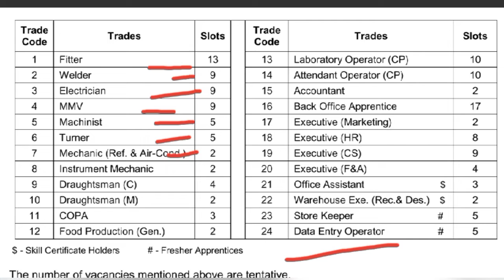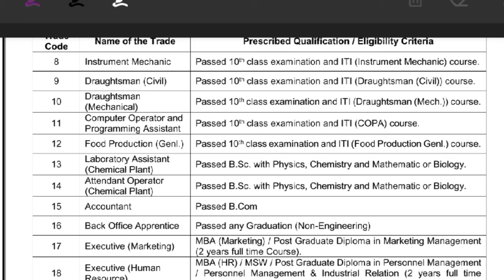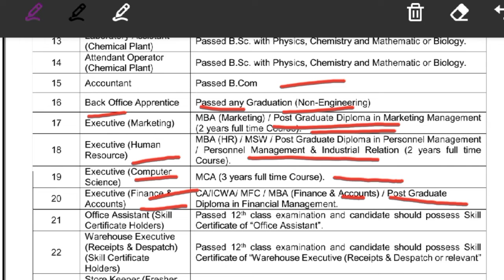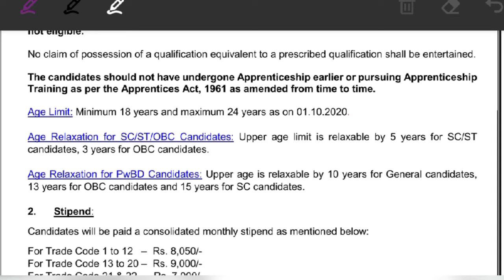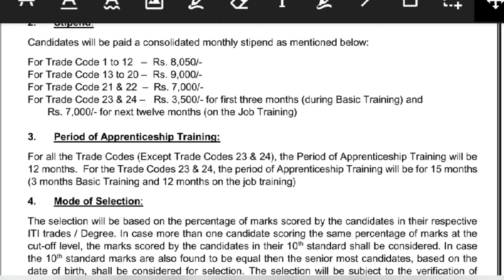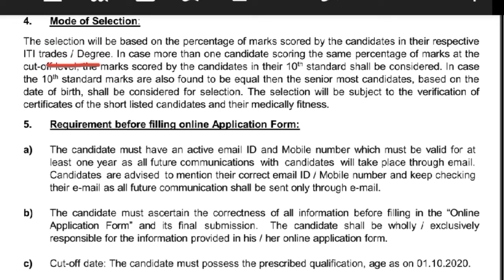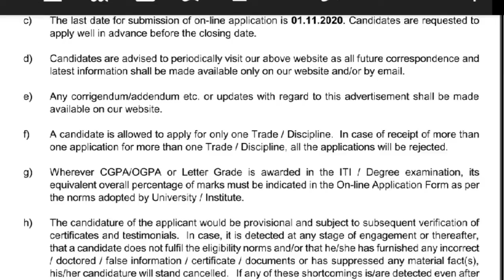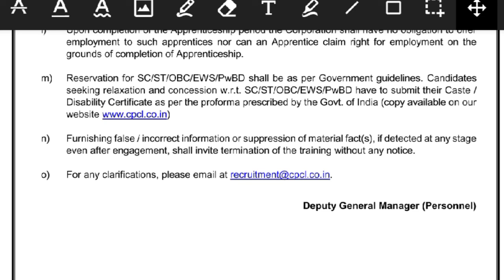CPCL Apprentice Recruitment 2020|Data Entry Operator, Technician & Other|No Exam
Hello everyone welcome to smartiee zone today I am going to discuss about CPCL Apprentice Recruitment 2020. So let's start the video.